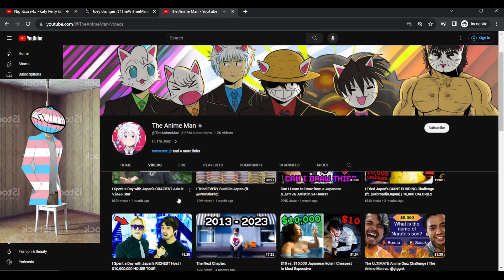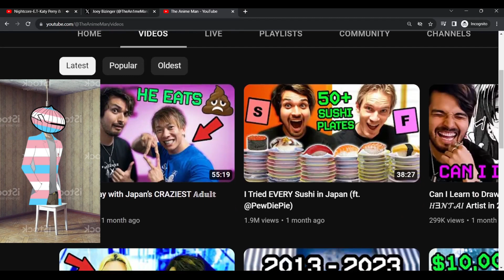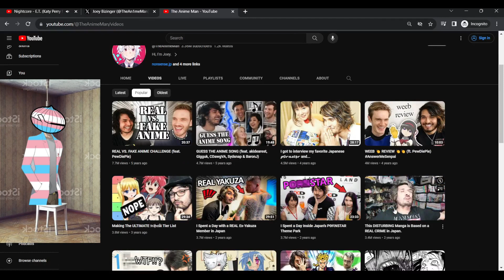Why do people think anime fans are weird?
actual content should be dropping by the end of the month